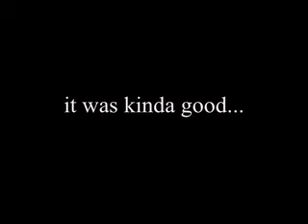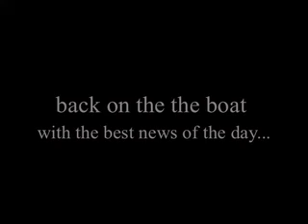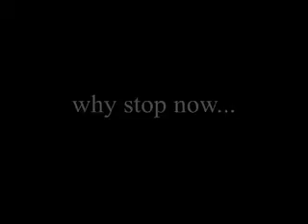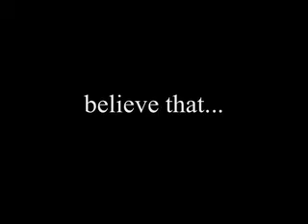The Adventures of dj LV in...WaterWorld (part 5)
Samana, DR (part 2)